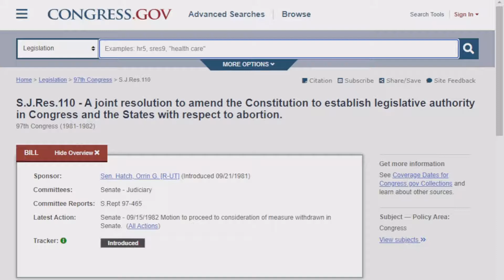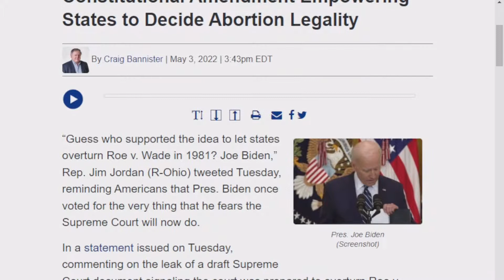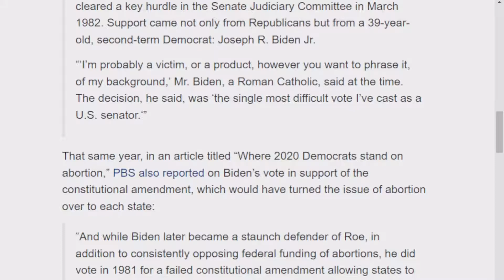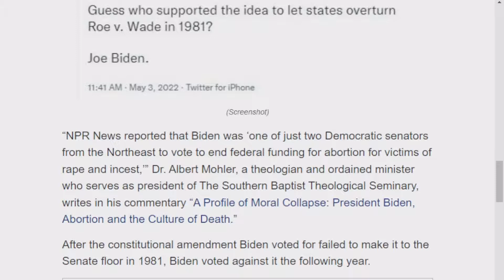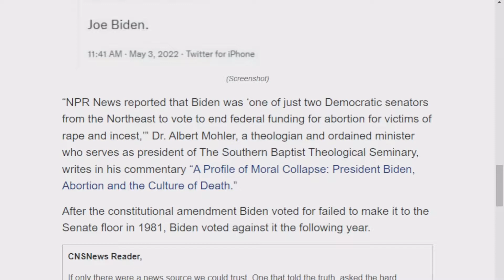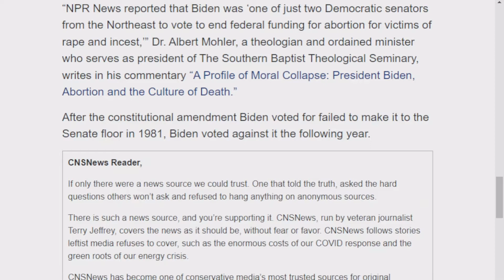Biden Votes AGAINST Roe V Wade - Wants States to Choose ABORTION LAWS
A Long time ago, Biden was against Roe v Wade.  He voted to give states the rights and power to make their own abortion laws.  Guess what else  he voted for that year?